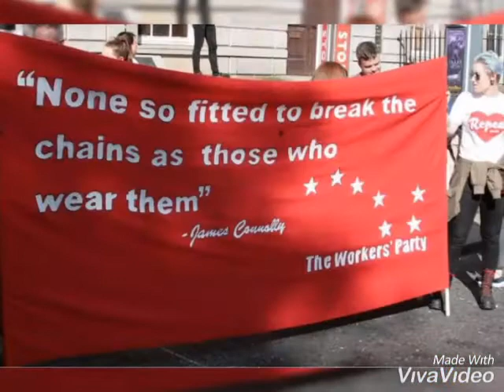The Workers' Party of Ireland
Co.Cork and Co.Waterford Branches